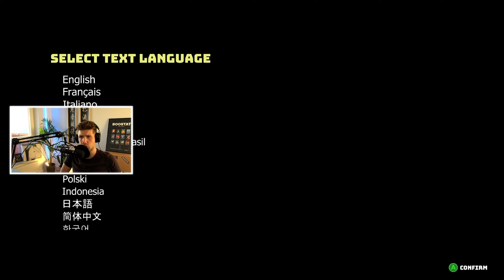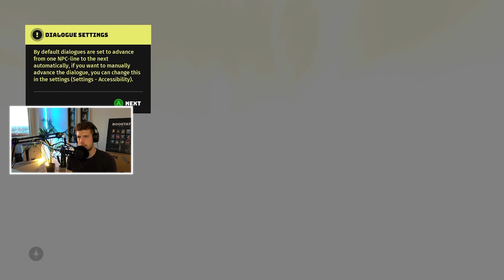BIOMUTANT - NU ÄR SPELET HÄR! SPELAR HELA FÖRSTA TIMMEN OCH UTFORSKAR KARTAN *FÖRSTA INTRYCK*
HELT NYA BIOMUTANT ÄR HÄR SOM UTSPELAR SIG EFTER JORDEN GÅTT UNDER, IDAG KÖR VI HELA FÖRSTA TIMMEN AV SPELET OCH TESTAR DET. DROPPA GÄRNA EN LIKE, LETS GOO!

L22
Splay AB
Östermalmsgatan 26 A
114 26 Stockholm